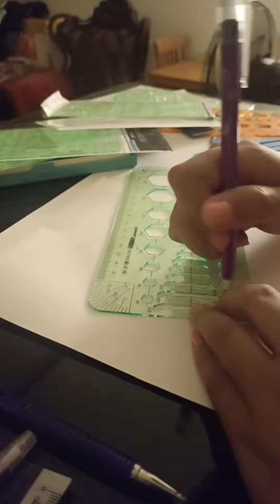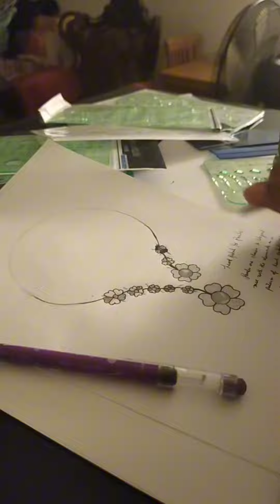5 Heart petals In one flower inspired | Hella Raflis